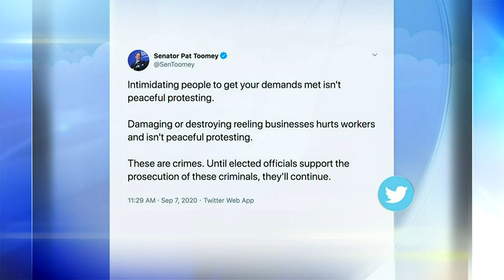City leaders continue working toward balance as police investigate weekend protest videos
Pittsburgh police confirmed to Channel 11 they are reviewing several videos shared on social media over the holiday weekend showing protesters confronting restaurant patrons downtown on Saturday.